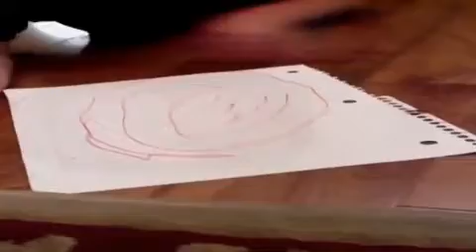Newton's Laws of Motion